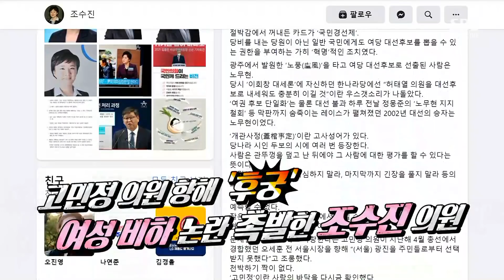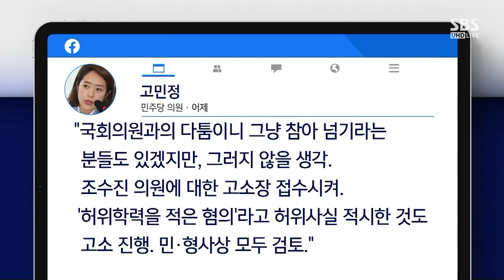'막말' 조수진, 한발 물러섰지만…고민정 "참지 않겠다" / SBS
● 헌재 "공수처 합헌"

김경진 / 전 의원
"야당, 공수처 작동 방향 감시해야"

김현아 / 국민의힘 비대위원
"헌재 결정 존중…늦은 결정 아쉬워"

● 조수진 '후궁 발언'…논란

김경진 / 전 의원
"여야, 싸움에 매몰되지 말고 객관 유지해야"

"민·형사상 고소, 과한 조치"

정하석 / SBS 논설위원
"조수진 사과…사회적 평가 하락 여부가 모욕죄 판가름"